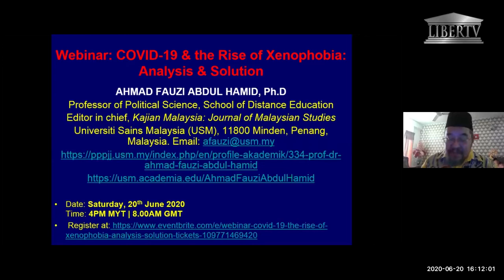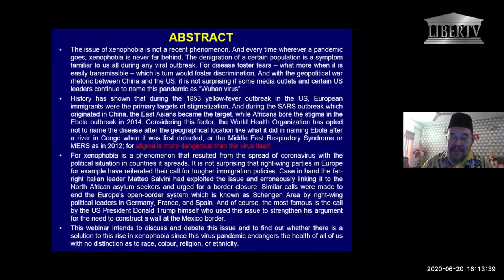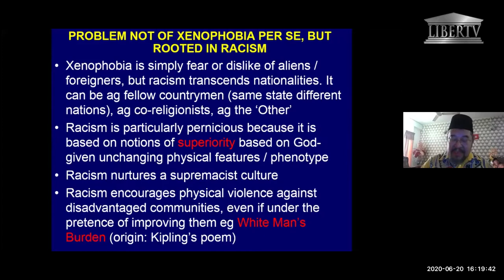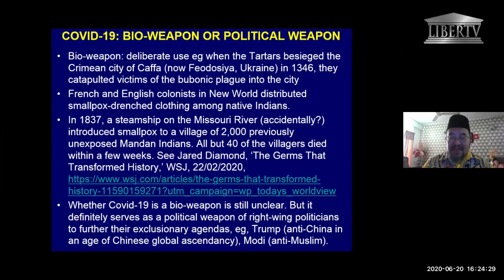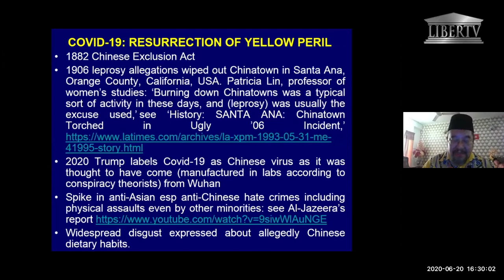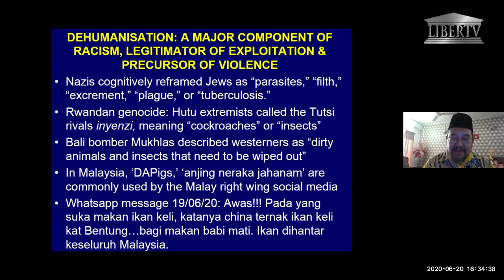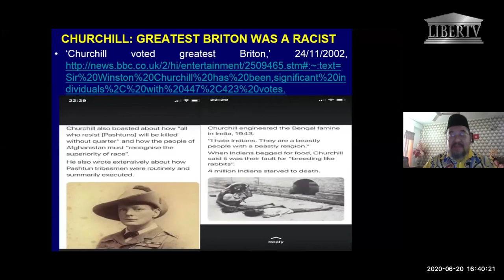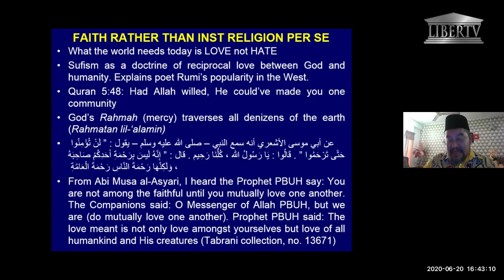20200620 - Webinar: COVID-19 & the Rise of Xenophobia_ Analysis & Solution - Part2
Time: 4PM MYT | 8.00AM GMT

The issue of xenophobia is not a recent phenomenon. And every time wherever a pandemic goes, xenophobia is never far behind. The denigration of a certain population is a symptom familiar to us all during any viral outbreak. For disease foster fears – what more when it is easily transmissible – which is turn would foster discrimination. And with the geopolitical war rhetoric between China and the US, it is not surprising if some media outlets and certain US leaders continue to name this pandemic as “Wuhan virus”.